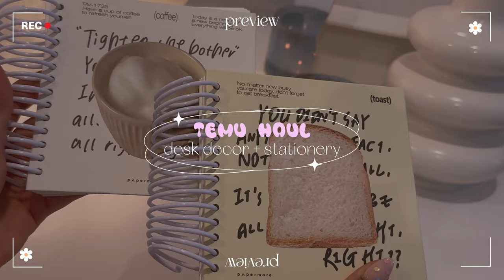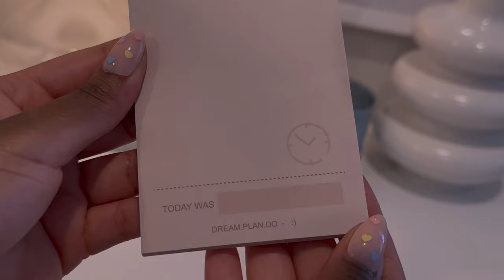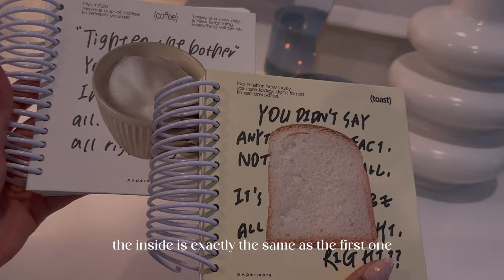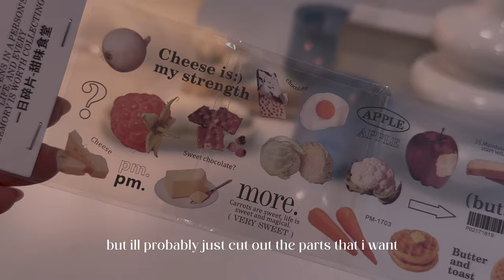huge stationery haul 🍓☁️ ft. temu | aesthetic desk decor, notepads, pens & highlighters + more!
→ 🧸 links:
☁️ - 1pc storage box - $3.99

→ faq 💭
camera: iphone 14 pro
editing software: final cut pro x
thumbnail: photoshop
age: 26